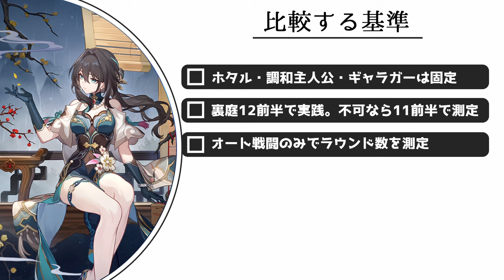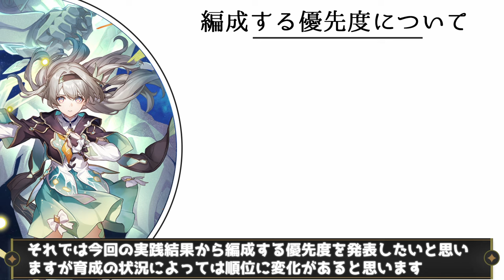【崩壊スターレイル】ルアンがベストだけどいない場合は誰を入れるといい？裏庭で試してラウンド数など入れ替え候補を比較。どこにでもいる普通の微課金プレイヤーの解説【崩スタ】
今回は「ルアンがベストだけどいない場合は誰を入れるといい？」を紹介していきます。

00:00 オープニグ ・入れ替えの条件
01:38 コンテンツの数値比較
04:44 各キャラの採用のメリット
07:27 編成する優先度について

-GAME INFO-
■対応ハード：PlayStation 5、 PlayStation 4、 iOS、 Microsoft Windows、 Android
■ジャンル： アドベンチャーゲーム、 ストラテジーゲーム、 ローグライクゲーム
■開発元：miHoYo、 COGNOSPHERE PTE. LTD.